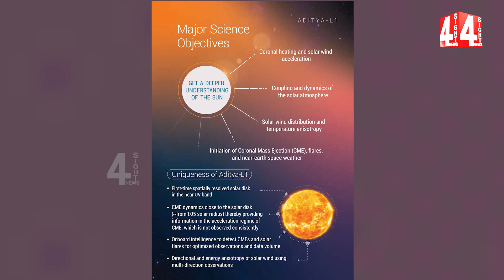ఆదిత్య హృదయంపై ఆదిత్య-ఎల్‌ 1| Aditya L-1 will be launched by PSLV C-57 on September 02 | 4Sight News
4Sight News, Brand New Telugu news channel, a 24/7 LIVE news channel dedicated to live reports, exclusive interviews, breaking news, sports, weather, entertainment, business updates and current affairs. Exclusive Live coverage from Telangana and Andhra Pradesh.